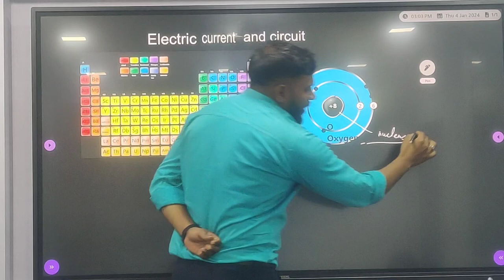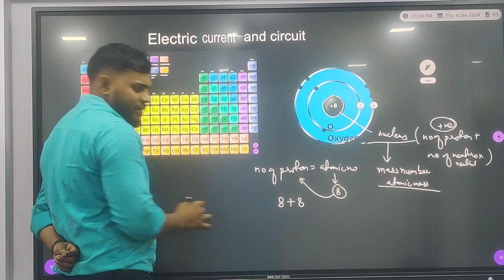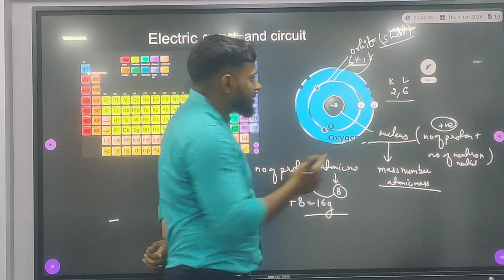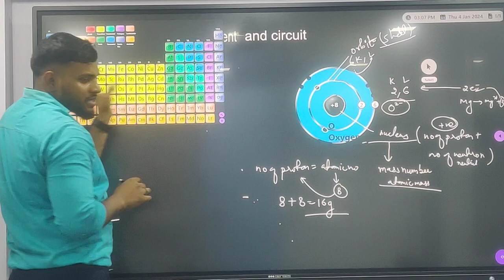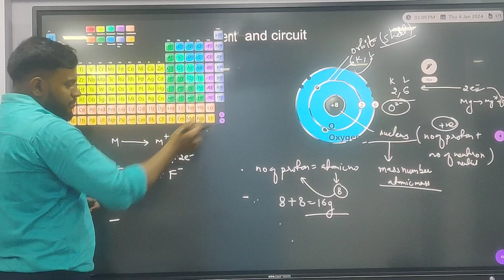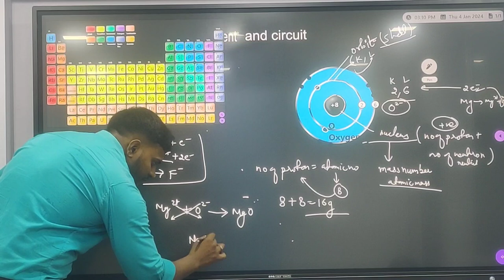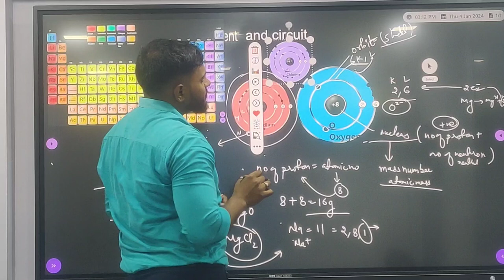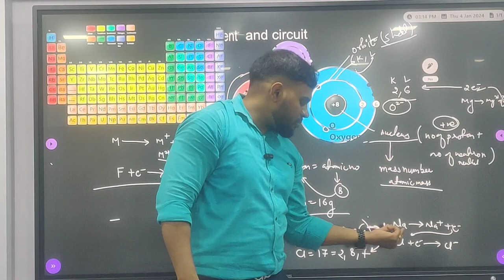Concept based on periodic table (atomic mass,atomic number,number of proton,neutron,electron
Concept based on electronic configuration,octet  rule,atomic mass,atomic number,number of proton,neutron,electron.